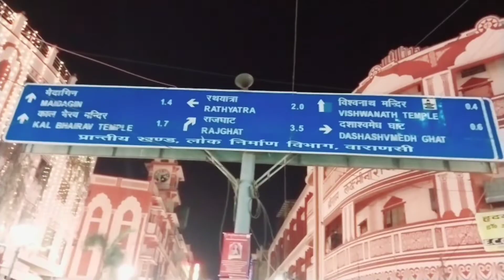आज aaye hai banaras city full darsan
kaye k paan banaras vala